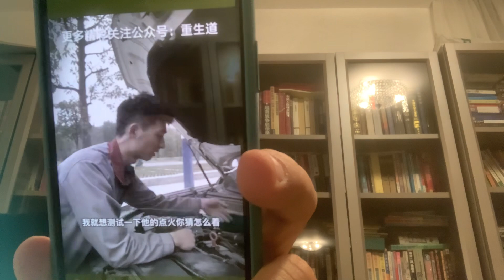國企下文件了要求年輕人盡快結婚而且要求至少生倆孩子，中國所謂的國產汽車🚘質量非常差勁👎👎而且不允許❎批評